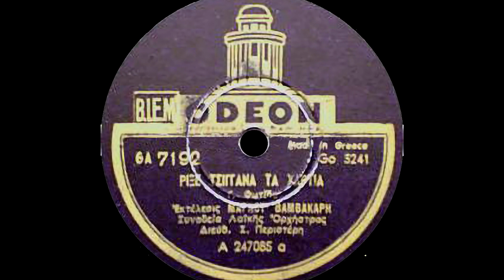Ρίξε τσιγγάνα τα χαρτιά - Μάρκος Βαμβακάρης (1939).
Δίσκος: ODEON Go 3241

Στίχοι Γιώργος Φωτίδας

Μουσική: Μάρκος Βαμβακάρης

Αθήνα, 1939

Ρίξε τσιγγάνα τα χαρτιά
και πες μου την αλήθεια.

[Θα γιάνει τάχα ο καημός
που έχω μες στα στήθια.] Δις

Πες μου ο πόνος της καρδιάς
θα γιατρευτεί λιγάκι.

[Η θα χαθούν τα νιάτα μου
απ' το πολύ φαρμάκι.] Δις

Πες μου τσιγγάνα και
φλουριά εγώ θα σε γεμίσω.

[Την κόρη που μ' αρνήθηκε
θα την ξαν' αποκτήσω.] Δις